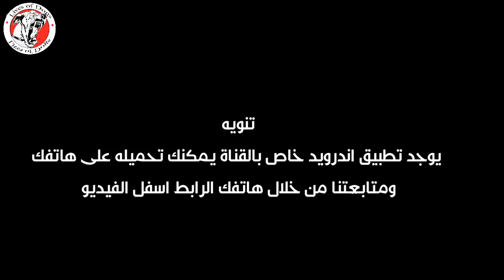نتيجة استخدام مياه الاكسجين على شعر الكلب